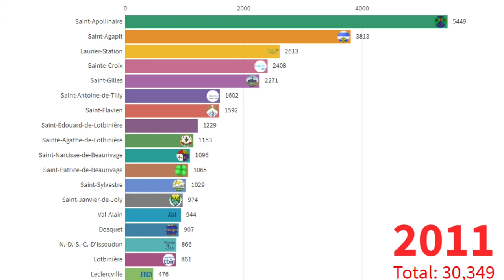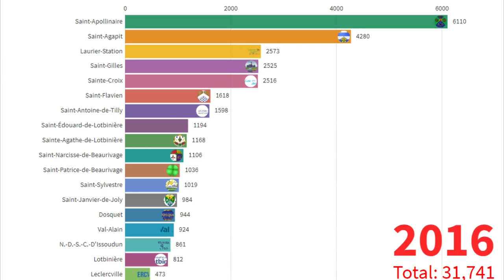Chronique Visuelle : Évolution de la Population dans Lotbinière (1996-2016)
L'évolution de la population de la MRC de Lotbinière, Québec, Canada.
La liste contient toutes les municipalités :
- Dosquet
- Laurier-Station
- Leclercville
- Lotbinière
- N.-D.-S.-C.-D'Issoudun
- Saint-Agapit
- Saint-Antoine-de-Tilly
- Saint-Apollinaire
- Saint-Édouard-de-Lotbinière
- Saint-Flavien
- Saint-Gilles
- Saint-Janvier-de-Joly
- Saint-Narcisse-de-Beaurivage
- Saint-Patrice-de-Beaurivage
- Saint-Sylvestre
- Sainte-Agathe-de-Lotbinière
- Sainte-Croix
- Val-Alain